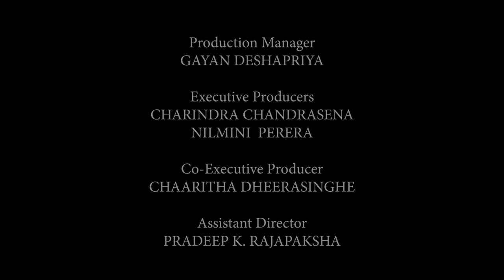Two Months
Synposis
                   Pathum, a young educated man from the city, works as a teacher in an impoverished village school in rural Sri Lanka. Pathum is in charge of 5th grade students, who are expected to sit for the scholarship exam in two months' time.
As the story begins, Pathum is highly disturbed and tormented by the thoughts inside his head. For unexplained reasons, he seems to be motivated by the strong belief that a heinous crime is taking place within the school. As he is certain of what he believes and desperate to punish the perpetrator, Pathum embarks on a risky venture to somehow prove his suspicions.
Pathun soon realizes that the situation is more complicated and the stakes are much higher

                   Written by: Nilmini Perera & Charindra Chandrasena
                   Staring: Shyam Fernando, Bimsara Premaratna, Charindra Chandrasena
                   Directed By: Nilmini Perera
                   Produced By: Charindra Chandrasena, Nilmini Perera, & Chaaritha Dheerasingha
                   DOP: Kapila Sugath Wijayarathna
                   Editor: Chaaritha Dheerasingha
                   Art Direction: Sarath Chandra Jayaweera
                   Makeup: Tharindu Pathirathna
                   Sound: The Turning Point Studio
                   Production Manager: Gayan Deshapriya
                   Assistant Director: Pradeep Rajapaksha

Wins

Agenda14 2020 - Nominated for Best Short film

Jaffna International Film Festival 2020 - Special Jury Mention

Colombo International Women’s Film Festival 2021 - Outstanding Performance (Bimsara Premaratna)

Colombo International Women’s Film Festival 2021 - Nominated for Best Short Film National

DRUK International Film Festival (Bhutan) - Monthly Winner

Luis Bunuel Memorial Awards (India) - Monthly Winner

International Film Festival of Sriganganagar (India)

Best Film - Special Mention

Best Direction (Nilmini Perera)

Best Editing (Chaaritha Dheerasinghe)

Best Background Score (Sanjeev Niles)

Best Global Shorts (India) - Best Fictional Short Film

Official Selections

Nepal International Film Festival (Nepal)

Buenos Aires International Film Festival (Argentina)

Anatolia International Film Festival (Turkey)

10th Pune Short Film Festival (India)

7th Goa Short Film Festival (India)

The Empty Space Film Festival (India)